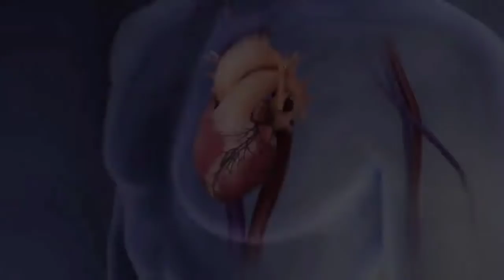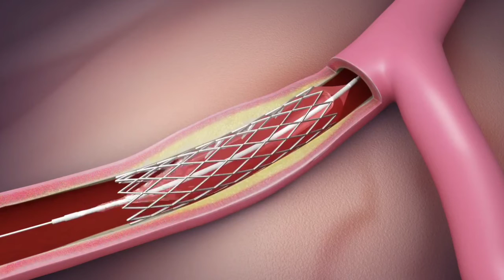हार्ट अटैक आने के लक्षण क्या हैं, शरीर देते हैं कुछ खश संकेत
कवर टॉपिक
1| हार्ट अटैक आने से पहले क्या संकेत मिलता ह
2| ,हार्ट की बीमारी का पीटीए कैसे चलता है,हार्ट अटैक और गॅस के दर्द मे क्या अंतर है
3| हार्ट अटैक आने पर क्या होता ही
4| हार्ट अटैक आने से 1 महीने पहले ही शरीर देने लगता है ये संकेत
5| हार्ट अटैक आने से पहले के संकेत
7| हार्ट अटैक आने की उम्र
8| हार्ट अटैक कितनी बार आता है
9| महिलाओं मे हार्ट अटैक के लक्षण
10|हार्ट अटैक के लक्षण और उपाय
11|महिलाओं को हार्ट अटैक क्यू नही आता
12|हार्ट अटैक का मुख्य कारण क्या है
13|सोते समय हार्ट अटैक
14| मेजर  हार्ट अटैक क्या है